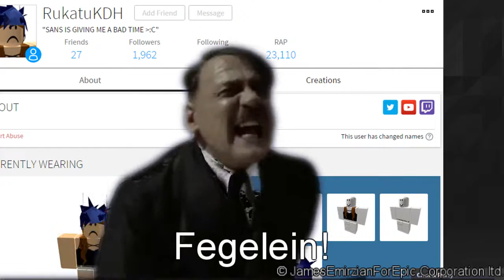Hitler is informed he's on an RukatuKDH page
Created / Writing: James Emirzian Waldementer
Assistant Director: Stacy Lee Blackmon

Senior Producer: Stacy Lee Blackmon

The page videos which have been designed to setting are bring you the research and development are installment together production allow easy access to information on memberlist fellow the smallest, fastest and most cross effects are used on the video editors to be fast and furious to writing stories is very simplers.

Downfall Hitler Parodies (Product Series)

Without trades... There is no idea... He's a only one Hitler!

The videos to see the power and flexibility of fellowing on the parody maker are comedy simulation is giving you the editor and making everything the stories are differently some plot description are showing box technical features downfall flim parody maker and world scene viewers are available. Make your own funny hitler channels and share them the video together with your friends!

Wikia: JamesEmirzianForEpic
Dailymotion: JamesEmirzianForEpic
Google+: JamesEmirzianForEpic
ROBLOX: JamesEmirzianForEpic